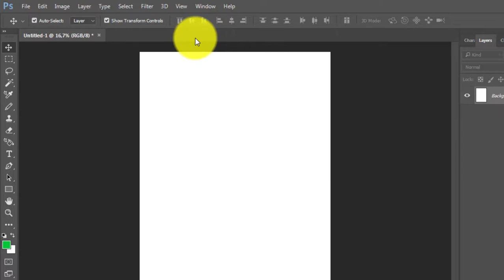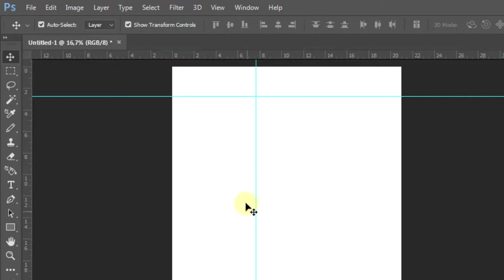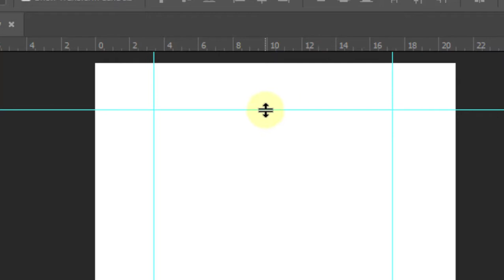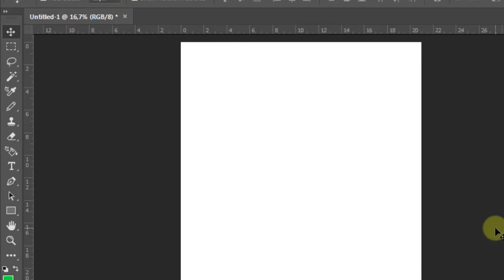Cara menampilkan garis bantu di Photoshop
Tutorial photoshop ini ditujukan untuk pemula

Tonton juga tutorial-tutorial yang lain dari Heddy Chanel yang ada dibawah ini.

Semua tutorial disajikan dengan audio dan zoom sehingga lebih jelas dan mudah dimengerti.

Anda juga bisa mengaktifkan Subtitel di tombol setelan yang ada di pojok kanan bawah layar video anda, yang bisa anda rubah ke berbagai macam bahasa.

Salam Heddy chanel